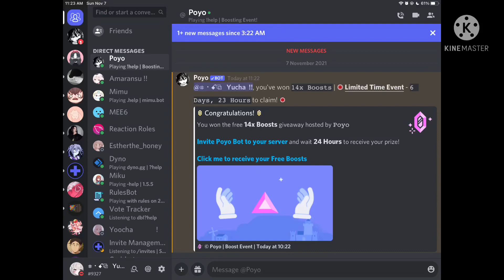Don’t trust Poyo on discord